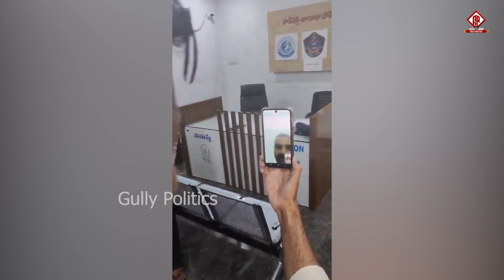తాడిపత్రిలో హై టెన్షన్ జేసీ Vs పోలీసులు | MLA JC Ashmit Reddy Vs Police | Tadipatri | Gully Politics